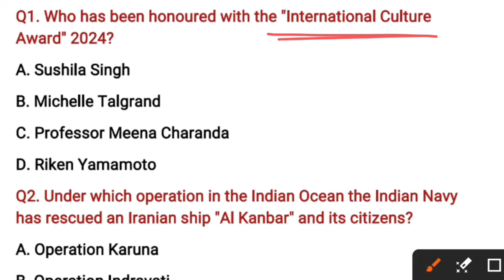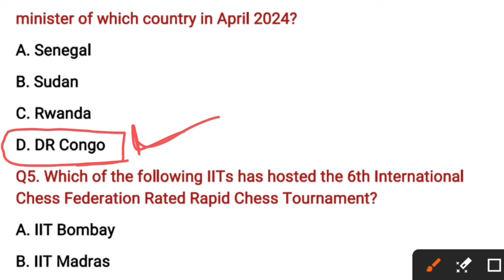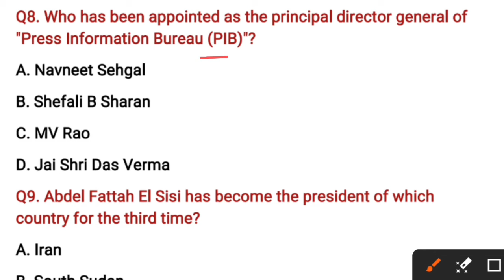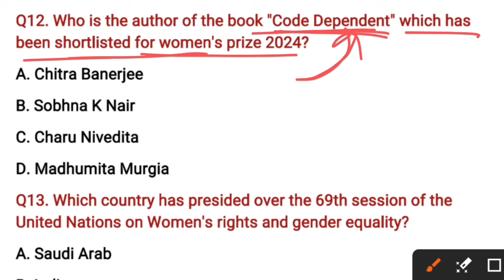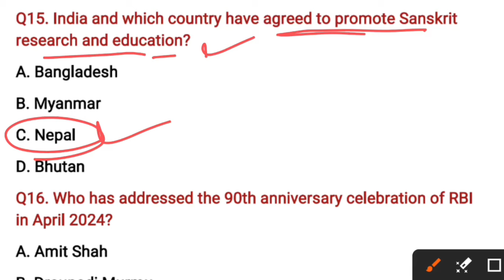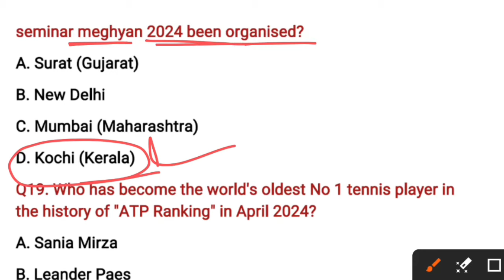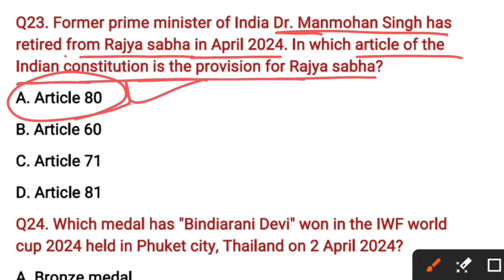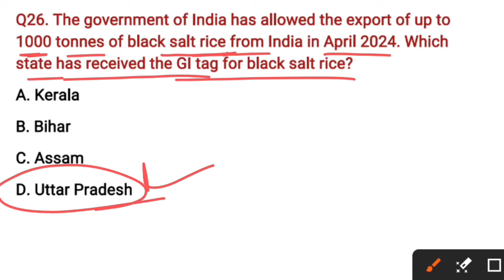April Current Affairs 2024 || April 2024 Monthly Current Affairs For All Competitive Exams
To Join OSSSC Combined Exam 2024 Quiz Practice Batch:
For All Students - Rs. 99 Only
Payment Method Like - Phone Pay
                                         Google Pay
Name - Babita Mahanta

April 2024 weekly current affairs
April weekly current affairs
April 2021 weekly current affairs